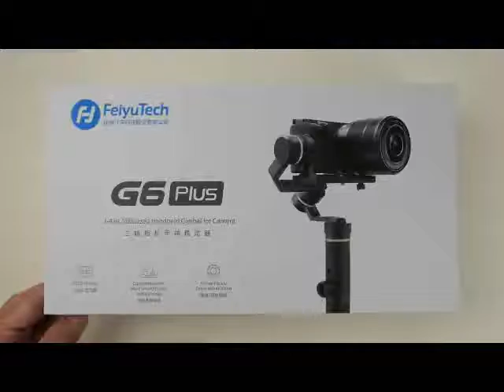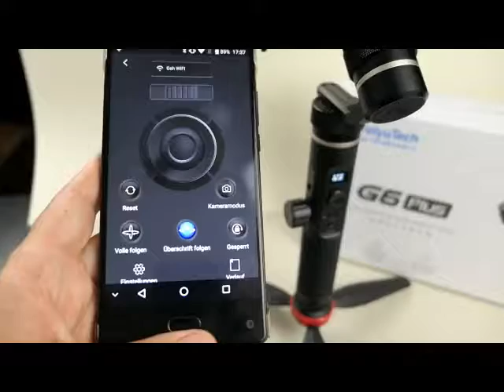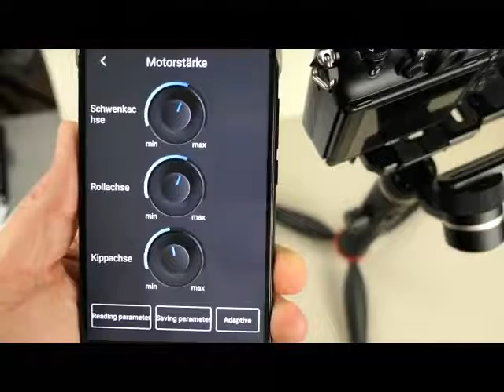FeiyuTech G6 Plus 3, Achsen Gimbal Stabilisator, Überzeugender und vielseitig einsetzbarer Gimbal